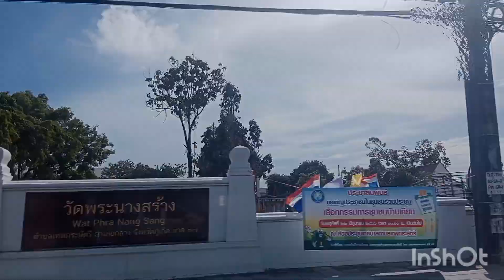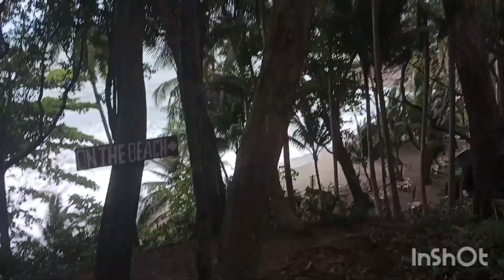How do you get to Freedom Beach Thailand?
Is Freedom Beach Phuket worth visiting?